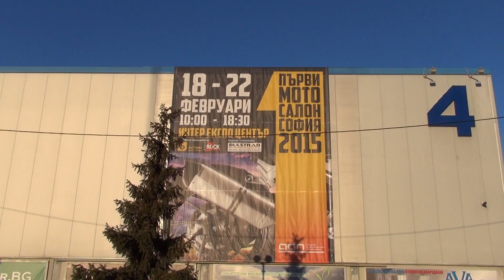Piaggio Vespa Sprint 125 3V i.e. (2015) Exterior and Interior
Scooter motorcycle seen from outside and inside - Piaggio Vespa Sprint 125 3V ie, model 2015. The vehicle has air-cooled 124 cc, four-stroke, one-cylinder engine. Piston is 52.8 mm x 58.6 mm. Max power 8.5 kW (11.6 hp) at 8250 rpm. Transmission is stepless multigear (CVT). Electric starter with Bendix. Length 1770 mm, width 740 mm, height 1280 mm. Height of seat 785 mm. Weight is 125 kg. Fuel tank is 8.2 liters. Shown vehicle costs 7980 BGN or 4080 EUR.

The motorcycle was presented at Sofia First Motorcycle Show 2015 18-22 February 2015.